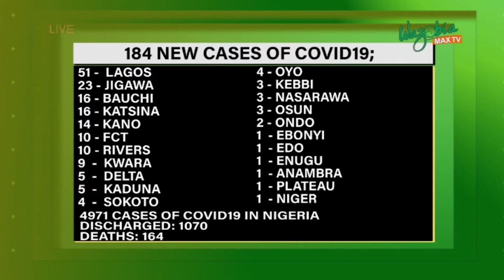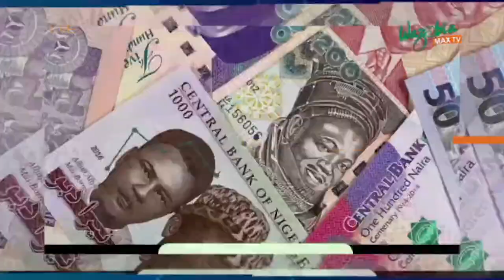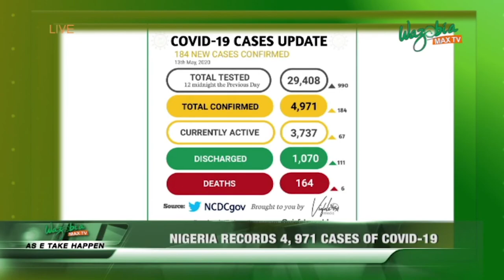SENATE EXPLAINS ONGOING FORENSIC PROBE OF NDDC - AS E TAKE HAPPEN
AN accountability advocacy group, Citizens Quest for Truth Initiative, said the probe initiated by the Senate into the financial activities of the Niger Delta Development Commission, NDDC, was wrong given that the forensic audit ordered by President Muhammadu Buhari was ongoing.